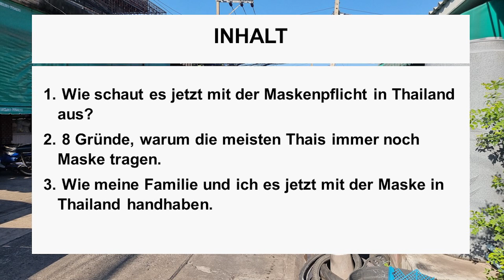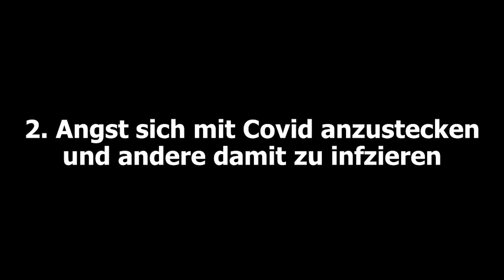THAILAND MASKENPFLICHT? WARUM TRAGEN DIE MEISTEN THAIS NOCH MASKE? [Thailand Urlaub]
In diesem Video beantworte ich die Frage, ob und wo es in Thailand noch eine Maskenfplicht gibt, und ich nenne euch 8 Gründe, warum die meisten Thais immer noch Maske tragen.

Link zum im Vidoe empfohlenen Video über Luftverschmutzung in Thailand:
THAILAND SMOG PROBLEM | MASSIVE LUFTVERSCHMUTZUNG WÄHREND BRANDRODUNGSZEIT [Leben in Thailand]

📍My Thai 24:📍
Visa-Service, Thai Führerschein, Thai Bankkonto, Immobilienvermittlung, und vieles mehr:

✘ ✘ ✘ Hier könnt ihr meinen Kanal My Thai 24 unterstützen. ✘ ✘ ✘

Vielen Dank.